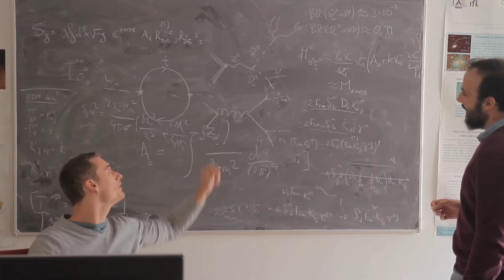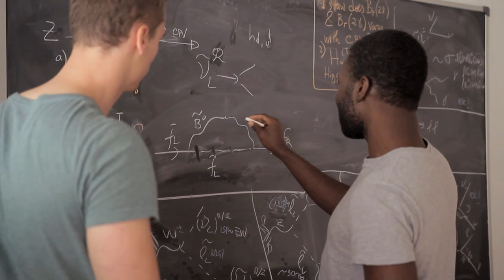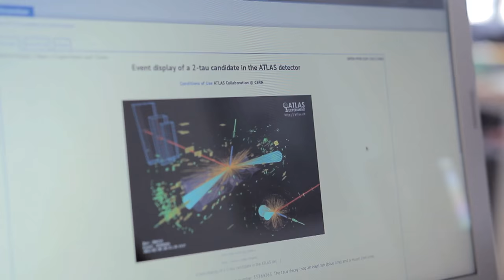JÓVENES INVESTIGADORES: 6. FÍSICA TEÓRICA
¿De qué se compone el universo? ¿Cuáles son sus elementos fundamentales y cómo los podemos identificar? ¿Acaso existen? Estas son grandes preguntas abordadas por un montón de científicos alrededor del mundo. Nosotros estamos entre los que creemos que las respuestas podrían venir determinadas por las simetrías de la naturaleza, como paradigma para desarrollar modelos nuevos.
Nuestro trabajo se basa en un grupo de teorías llamadas supersimétricas. Mis propias investigaciones aspiran a el calculo de observables, como por ejemplo la masa de Higgs, lo mas preciso possible usando diagramas de Feynman.
La física se caracteriza por su descripción cuantitativa de la naturaleza. La búsqueda de explicaciones coherentes para los fenómenos conocidos ha llevado a los físicos a hacer propuestas  revolucionarias sobre lo que es y cómo se comporta el Universo. El principal objetivo de nuestra comunidad científica es identificar los elementos y reglas fudnamentales del Universo y esto implica el estudio de fenómenos a todas las escalas conocidas
Nuestro quipo trabaja en una rama de teorías basada en la Supersimetría. Mi trabajo se centra en estudiar las posibles señales de modelos supersimétricos que podrían verse en el LHC.
La física de partículas es una de las areas más fascinantes y cautivadoras en la ciencia moderna desde que empecé a trabajar en Suprsimetría. De hecho, la supersimetría es una teoría interesante que estipula que para cada partícula conocida habría una particula compañera. Desafortunadamente, ninguna de esas partículas ha sido descubierta aún. Lejos de tener dudas sin embargo, sigo esperando que pronto o tarde se descubrann en el LHC.Por tanto, mi trabajo se centra en aspectos teóricos o fenomenológicos de la supersimetría que puedan explicar o predecir señales observables en el LHC, asegurándome de que las predicciones sean consistentes con todos las mediciones experimentales ya existentes.